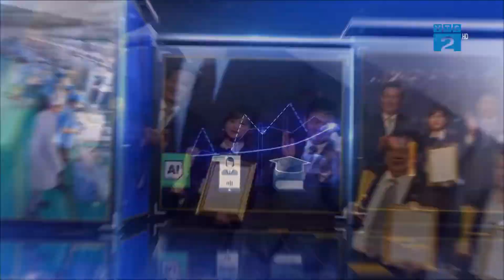NEWS | HÀNH TRÌNH 365 GROUP - 7 NĂM MỘT CHẶNG ĐƯỜNG.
Vừa qua, 365 Group đã tổ chức sự kiện "Hành trình 365 Group - 7 năm một chặng đường" tại Thành Phố Hồ Chí Minh, đây được xem là sự kiện lớn nhất toàn quốc về ngành phụ trợ ô tô với sự góp mặt của các ca sĩ, diễn viên nổi tiếng, hơn 350 khách mời từ các chủ garage, các nhà phân phối phụ tùng hàng đầu tại Việt Nam.
Ra đời từ 2016, 365 Group dần chiếm lĩnh thị trường nâng cấp xe từ Bắc chí Nam với hơn 188 điểm garage trên toàn quốc. Định hướng phát triển cốt lõi dựa vào hệ sinh thái sản phẩm chất lượng và mạng lưới hệ thống lắp đặt rộng khắp toàn quốc, hai thương hiệu chủ lực Auto365 và GTR Việt Nam của 365 Group ngày càng chiếm được sự tin tưởng từ phía người dùng và hệ thống đại lý, luôn tiên phong về công nghệ nâng cấp ánh sáng và ngày càng có nhiều thương hiệu đáp ứng tốt nhất cho người tiêu dùng Việt Nam.